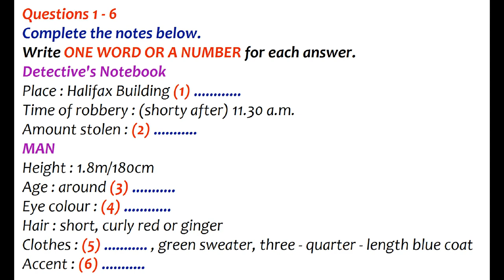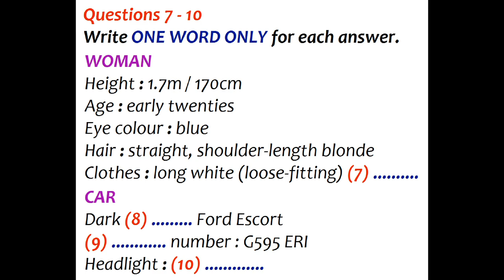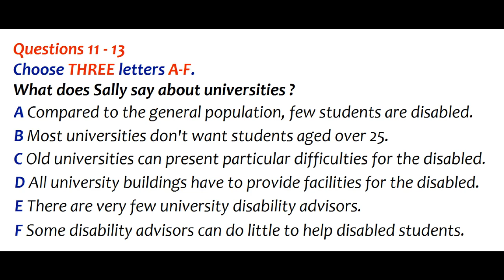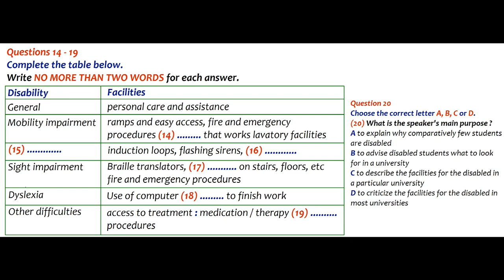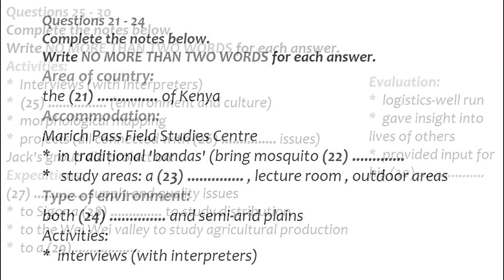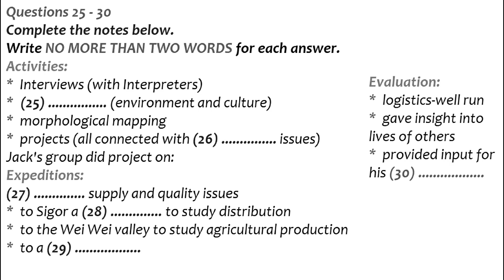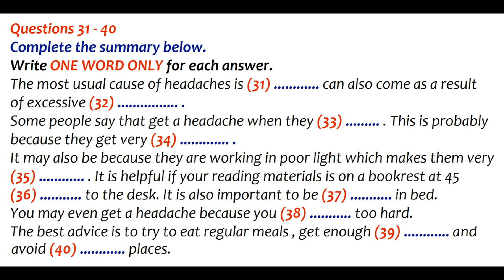IELTS ENGLISH Listening Practice Test 2021 | With Answer | 26-11-2021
IELTS Listening Practice Test 00 | With Answer| English Test
FAST LISTENING PRACTICE TEST 2021
IELTS LISTENING